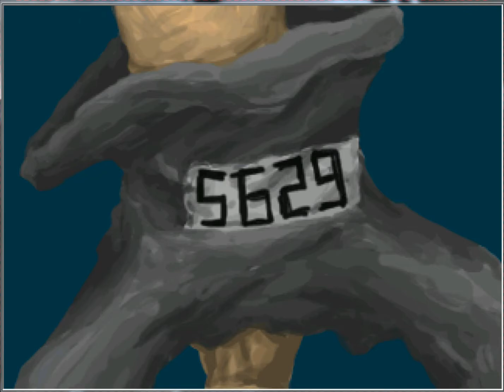Creepy is one thing... but... | Ib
So is everyone that was in the museum turned into the paintings and sculptures? Is everyone trapped in a similar fashion as we are? Either way, the stress was a bit too much. Oh well. Resting every now and then is good too.